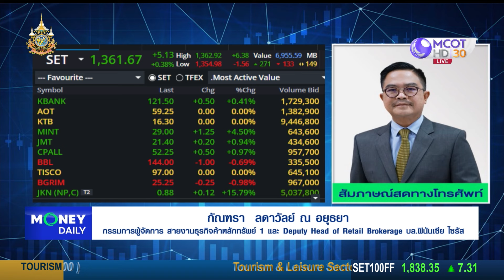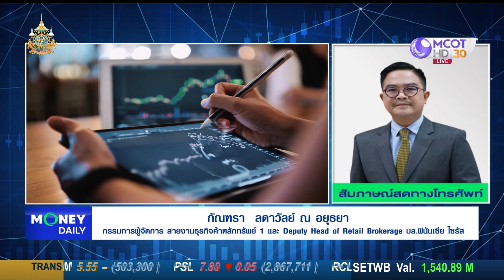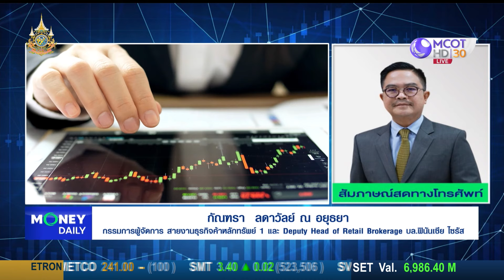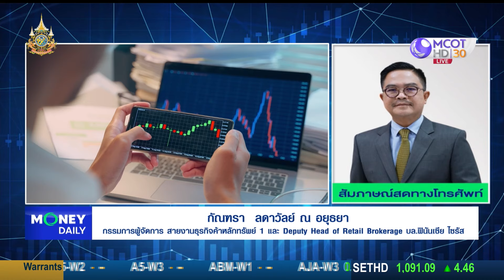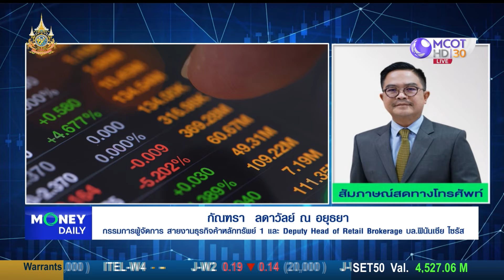หุ้นไทยวันนี้ลุ้นรีบาวด์ หลังปรับลงแรงต่อเนื่อง กลยุทธ์ที่เหมาะสม แนะนำเลือกหุ้นรายตัว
หุ้นไทยวันนี้ลุ้นรีบาวด์ หลังปรับลงแรงต่อเนื่อง
กลยุทธ์ที่เหมาะสม แนะนำเลือกหุ้นรายตัว